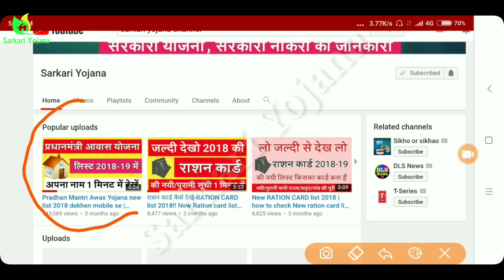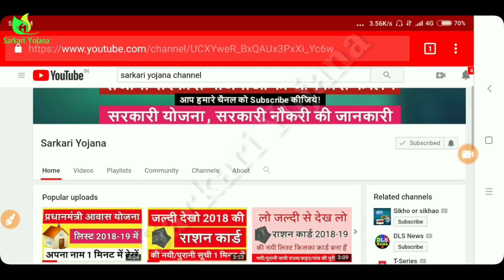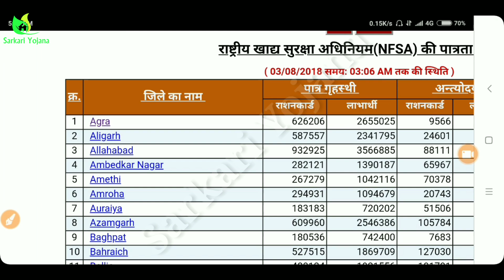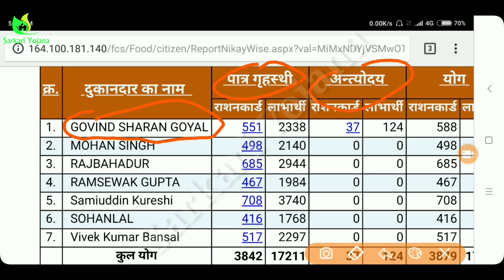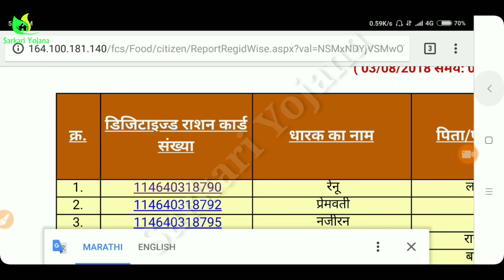Ration Card List kaise Dekhe || राशन कार्ड की लिस्ट में नाम कैसे देखे || By Sarkari Yojana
Hello Dosto, Aajki video me rasan card ki List me apan naam online kaise dekhte hai btaya gaya hai, bahut se dost puchte hai Ration Card List kaise Dekhe. is video me Rashan Card List dekhne ki puri Process Btayi gayi hai Steps by Steps in Hindi.
आप अपने गांव के राशनकार्ड की पूरी लिस्ट देख सकते हैं किसके नाम कौन सा कार्ड बना हुआ है पूरी जानकारी आपको मिल जाएगी.